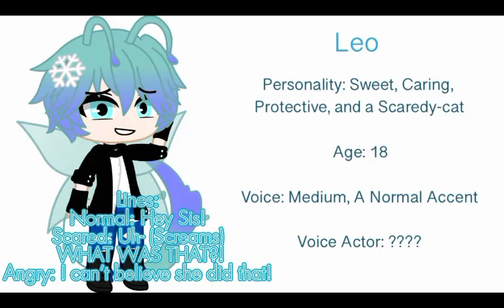Leo Auditions for The Butterfly Diaries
I did a retake due to the first one being a short.

For @DannyPhantomAddict7282